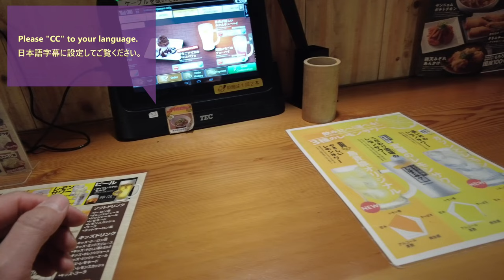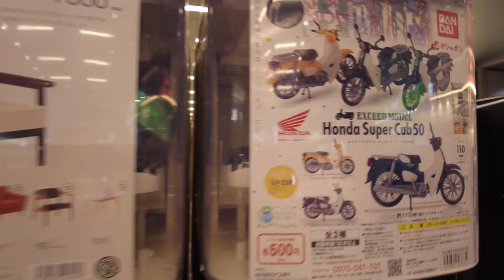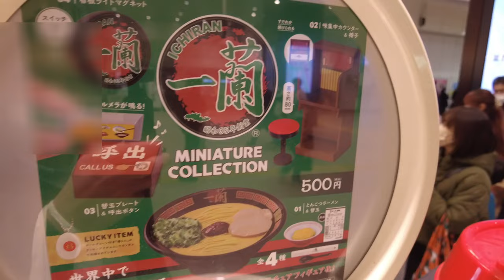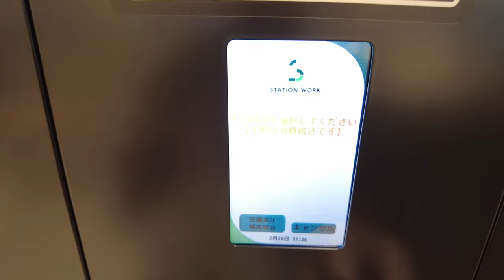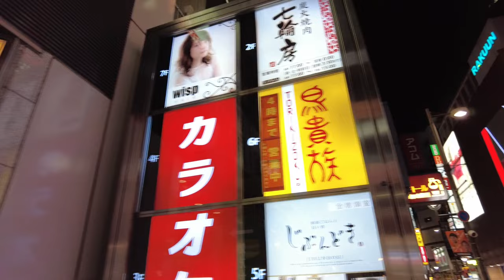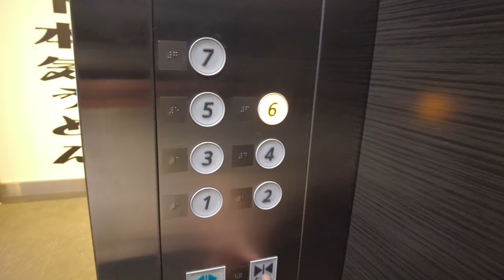【All menu items are 350 yen (2.6 USD) izakaya.】Yakitori, ramen, and a large mug of beer.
In this issue, we try a Japanese capsule toy vending machine.

Torikizoku is a chain Yakitori restaurant in Japan. Everything here costs 350 Yen each, which is a little over 2.58USD. You can get all kinds of skewers, drinks (alcoholic drinks included), appetizers and desserts!